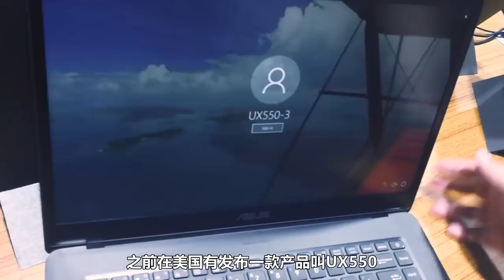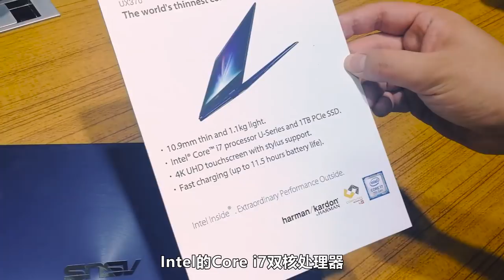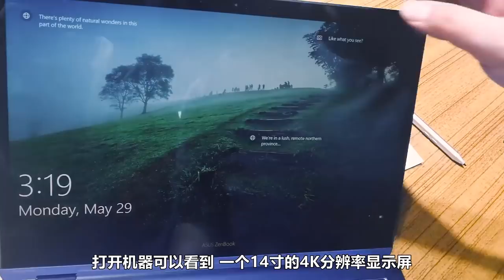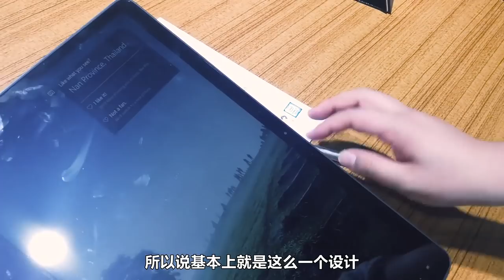COMPUTEX 2017 | 华硕高端笔记本新品现场体验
刚刚华硕举行了新品发布会，带来了ZenBook Pro、VivoBook Pro、Zenbook Flip S三款笔记本，由于前一天云飞飘哥逛了台湾的电脑城买了很多大陆买不到的蓝光碟沉迷其中，发布会时忙着赶微信，这次就由猪王来带大家现场体验一下这三款新机